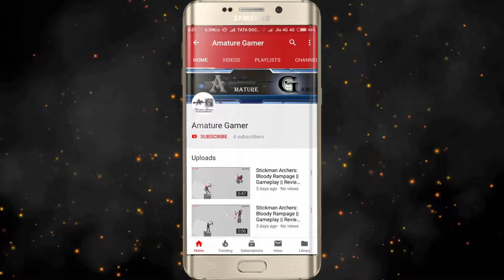Indian Local Train Simulator || CHENNAI Route || Rain || Part - 1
Indian Local Train Simulator || CHENNAI Route || Rain || Part - 1 || Cab View

Source: Chennai Park
Destination: Chennai Egmore
Time: Morning
Weather: Rain

Available Stations: Chennai Beach - Chennai Park - Chennai Egmore - Nungambakkam - Mambalam - Guindy - Minambakkam - Tirusulam - Chromepet - Tambaram.

Local Train Simulator is another one-of-a-kind of train simulation game from the house of “Highbrow Interactive”, the creators of the ground-breaking “Euro Train Simulator" and the chart-topping “Indian Train Simulator”.

Local Train Simulator will boast all the features that helped “Indian Train Simulator” carve a niche for itself in the mobile simulation space - and in turn gathering thousands of die-hard fans. From track changing, fully functional signalling system, realistic and route-specific trains, passengers, varied weather options to complete control over settings, “Local Train Simulator” offers everything you have come to expect from a Highbrow Interactive simulation game and more.

FEATURES:
1. Track Change: A fully realised track changing functionality has been implemented, as like Indian Train Simulator.

2. Signal: Fully functional signalling system has been brought into play. While waiting for the signal to turn Green, players will be able to see which other trains are currently occupying their path.

3. A Message System is in place to notify the user of every activity happening within the game, offering suggestions when deemed necessary to information about penalty and bonus. The categories are Speed, Station, Track Switch, Route, Signal.

4. Stations: The stations were designed to capture the feel of being in Mumbai local railway station.From the kiosks to the advertisement boards, the attention to detail is extreme.

5. Train Interior: For the first time, you will be able to view the interior of the bogie with the passengers.

6. Camera angles: multiple and interesting camera angles have been provided: Driver, Cabin, Overhead, Bird’s Eye, Reverse, Signal, Orbit and Passenger.